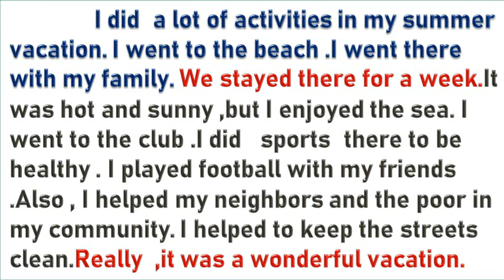براجراف عن أنشطة العطلة الصيفية “summer vacation activities !” للمرحلة الاعدادية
# “A summer vacation activities !

براجراف عن وصف منزلك الجديد “A description of your new house” للمرحلة الاعدادية
براجراف عن وصف منزلك الجديد “A description of your new house” للمرحلة الثانى الاعدادى